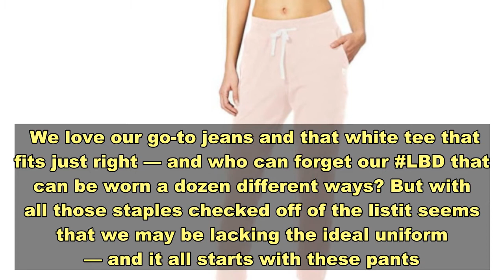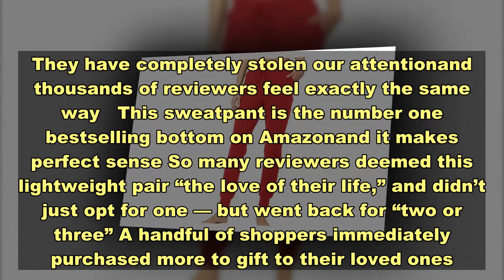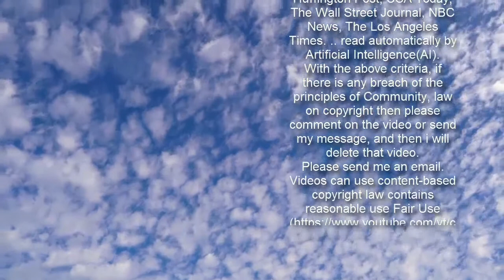‘Thigh-Slimming’ Sweatpants Exist — And We’re Buying Them in Every Color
Comfort is key right now As many of Us settle into a new routineit’s only natural to take stock of our closets and assess what we have going on that can aid in the journey.  We love our go-to jeans and that white tee that fits just right — and who can forget our LBD that can be worn a dozen different ways? But with all those staples checked off of the listit seems that we may be lacking the ideal uniform — and it all starts with these pants. Reviewers even said that this stretchy loungewear has a fabulous fit even though they have “no hips.” We believe every figure is beyond perfectbut we can totally relate to that feeling — which is why we’re so excited to have found these flattering sweatpants. Who knew sweats could be so chic?    Are you looking for that one final purchase to make your closet feel complete? If sogo ahead and turn your attention to the BALEAF Women’s Active Yoga Sweatpants. They have completely stolen our attentionand thousands of reviewers feel exactly the same way   This sweatpant is the number one bestselling bottom on Amazonand it makes perfect sense So many reviewers deemed this lightweight pair “the love of their life,” and didn’t just opt for one — but went back for “two or three” A handful of shoppers immediately purchased more to gift to their loved ones. How thoughtful  These pants are created from a lightweight and breathable material — and they’re available in 15 different colors. From black to bluesand even wearable pops of color such as pinkt’s an option for everyone (and to wear every single day).    Whether you’re looking to run errands on the weekends or hit a last-minute yoga classthese sweats more than fit the bill They’re ideal for any low-maintenance activity — and will even feel great nestled on the couch.  The super-soft cotton material had one reviewer calling them “buttery-smooth.” Have you ever heard a pair of pants described in such an intriguing way? Clearlythese comfy pants are at the top of everyone’s list — which is why we’re advising you to add them to yours ASAP     . Product and service selectionhoweveris in no way intended to constitute an endorsement by either Us Weekly or of any celebrity mentioned in the post. The Shop With Us team may receive products free of charge from manufacturers to test. In additionUs Weekly receives compensation from the manufacturer of the products we write about when you click on a link and then purchase the product featured in an article. This does not drive our decision as to whether or not a product or service is featured or recommended. Shop With Us operates independently from advertising sales team. We welcome your feedback at . Happy shopping